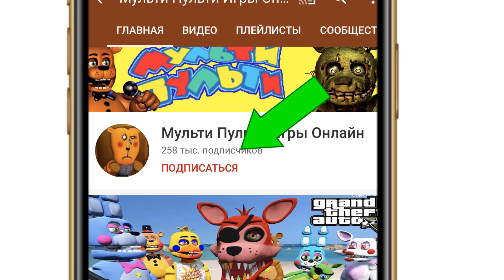ФНАФ ФРЕДДИ хочет ГАМБУРГЕР,но ЧИКА не ЛЮБИТ ПИГГИ! ПРИКЛЮЧЕНИЯ АНИМАТРОНИКОВ Серия #20